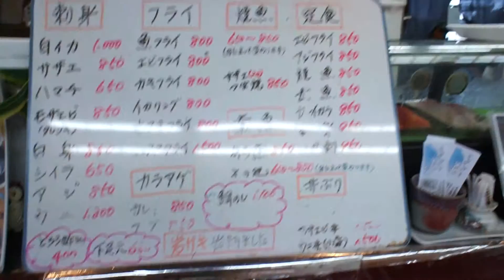日本海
「日本海を食べに来てごしなれ」の看板、いかにも旨そう。
鳥取にきたら昼飯はこれでしょうか？
撮影機材は SONY NEX-VG10 に E 3.5-5.6/18-55 です。